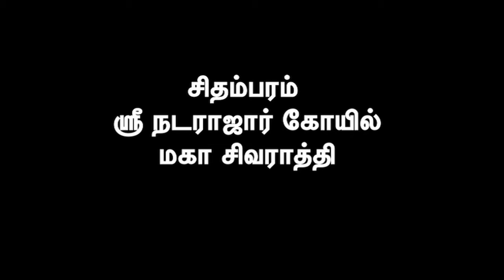சிதம்பரம் நடராஜர் கோயிலில் மகா சிவராத்திரி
Maha shivaratri festival at chidambaram natarajar temple